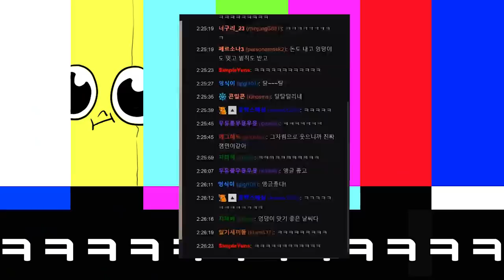우정에 도움이 되는 역 괴식 두번째 이야기!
저희 많이 친해져씀니다